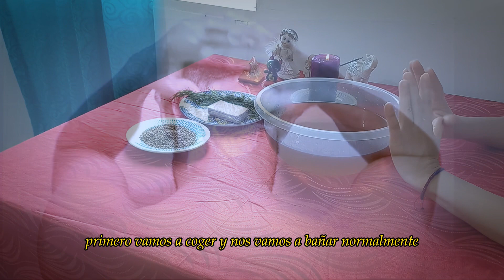BAÑO DE PURIFICACIÓN CON COMINOS Y ROMERO | PORTAL-731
cuando combinamos COMINOS Y ROMERO, obtenemos como resultado un baño POTENTE de purificación, nos limpiará nuestra parte física como nuestra AURA, además nos AYUDARÁ para traer buena suerte en lo LABORAL como también en nuestros NEGOCIOS, por eso este baño con cominos y romero te permitirá LIMPIAR purificar y atraer las mejores energías, favoreciendo en el aspecto económico y laboral